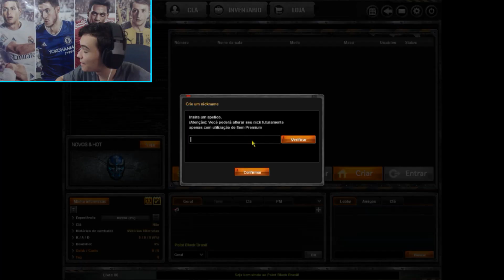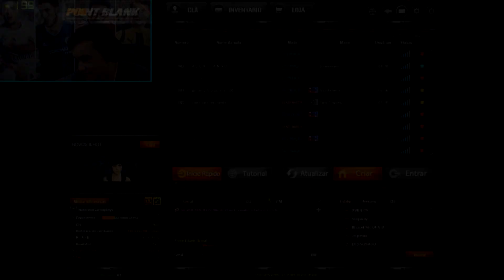TO FLUTUANDO NO MAPA, CONTA NOVA!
Olha meu comentário ai galera!

Slc jogar sem agilidade é ruim pra pohaaa kk

2x 4 Viper 2400Mhz
Ssd KINGSTON
Placa mãe : GIBAGYTE
Fonte : Corsair CX
Monitor Benq 144Hz
Monitor secundário Samsung 19"
Resolução: 1360x768 144hz
Teclado: Razer BlackWidow Chroma
Mouse: Cougar
Mouse Pad: Goliathus Control grande
DPI: 300
FONE RAZER ELECTRA 7.1
Gravador: shadowplay
Webcam : Logitech c920
Música da intro : Stephen - Crossfire Pt. II (ft. Talib Kweli & KillaGraham)